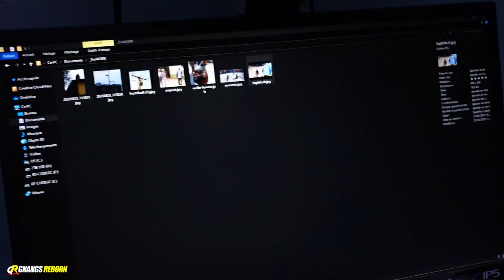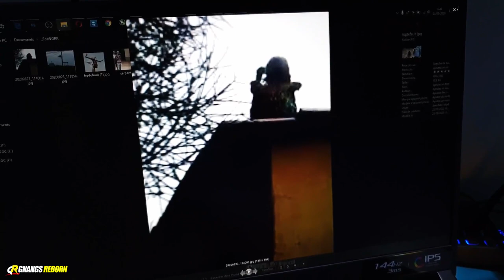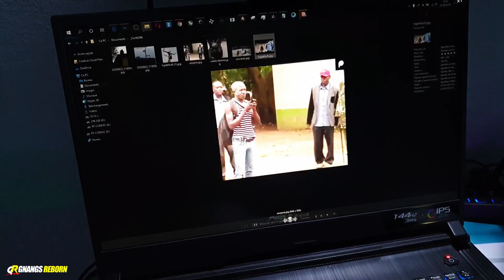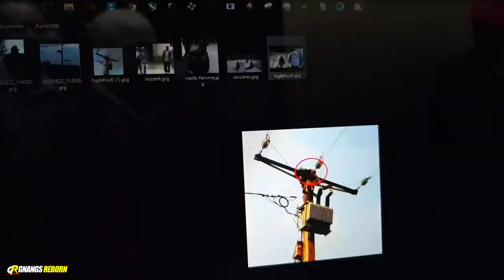DES SORCIERS ATTRAPÉS ET FILMÉS DANS LA VRAI VIE